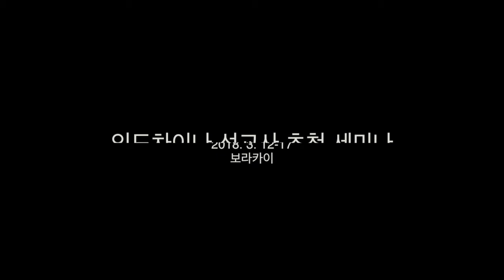15 1 아침예배 장유석 어떤 흔적으로 살아 가시겠습니까